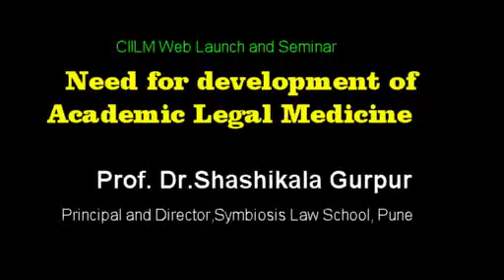Approach to Academic Development of Legal Medicine in India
Need for Academic development of Legal Medicine: Dr.Shashikala Gurpur, Principal and Director, Symbiosis, Law School, Pune; Website launch of Core India Institute of Legal Medicine, Pune, India and Seminar on "Current trends in the Law Governing Medical Negligence in India" 2nd August 2015.